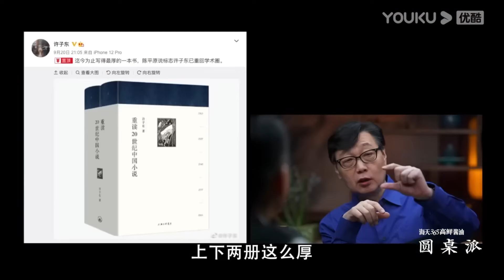经济下行的时代，中国人的存款都快所剩无几了！如何摆脱缺钱的焦虑？圆桌派